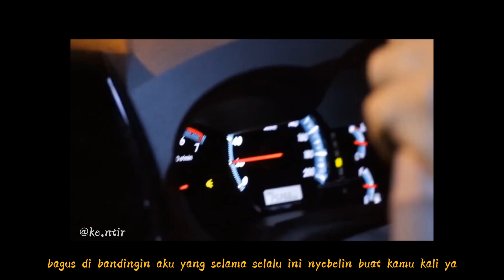kata kata raditya dika bikin baper